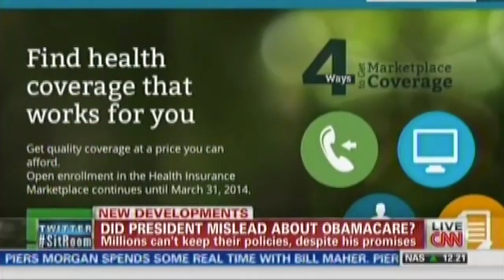Obama Cancellations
3.5 million Americans, and counting, have received health insurance cancellation notices, despite the president's sales pitch that "If you like your health care plan, you'll be able to keep your health care plan, period." The president should have been honest with the American people from the beginning.